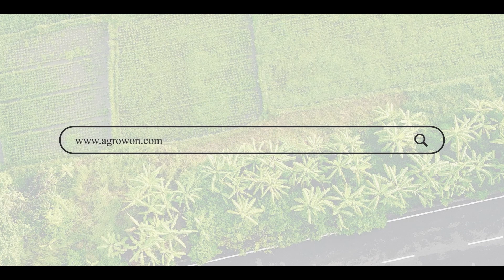Jeera Market: जिऱ्याच्या वायद्यांमध्ये निम्म्यापेक्षा जास्त घट | Agrowon | ॲग्रोवन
नमस्कार शेतकरी मित्रांनो, आंतरराष्ट्रीय बाजारात पहिल्यांदाच नविन वर्षात शेतीमालाचे व्यवहार सुरु झाले होते. मग आत आंतरराष्ट्रीय बाजारात नेमकी भावपातळी काय राहीली, याची माहिती शेतकऱ्यांना असणे आवश्यक आहे. त्यामुळे आज आपण शेतमार्केट पॉडकास्टमधून शेतीमाल बाजारातील महत्वाच्या पाच घडामोडींची माहिती घेणार आहोत.

Hello farmer friends, for the first time in the international market, the agricultural commodities were traded in the new year. Then the farmers need to know the exact price level in the international market. So today we are going to learn about five important developments in the agricultural market from the Farm Market Podcast.